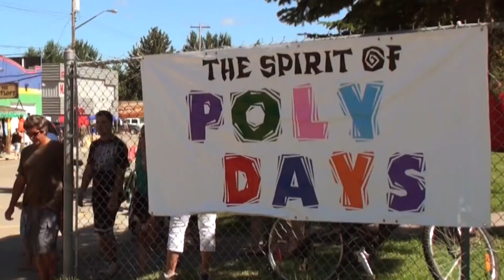Poly Days Alberta Beach with Captain Tractor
Polynesian Days in Alberta Beach. A tour of the excitement in Alberta Beach Alberta for the August long weekend. Live preformance by Captain Tractor. Tug of war, soft ball, Parade, on the beach and lots more and great for tourism.